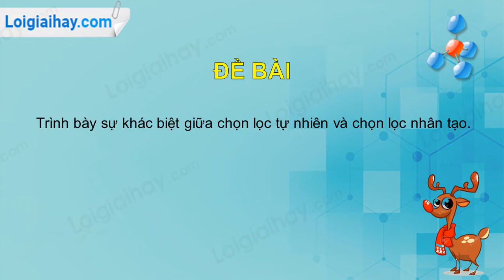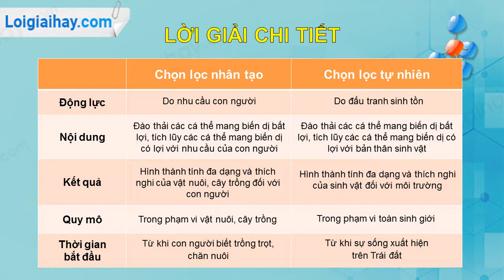Trả lời câu hỏi số 4 Trang 112 SGK Sinh học 12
Trình bày sự khác biệt giữa chọn lọc tự nhiên và chọn lọc nhân tạo. .